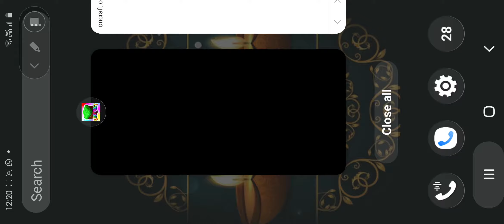looking craft creative series